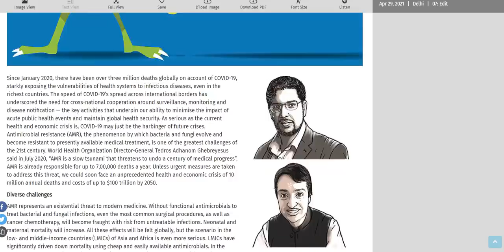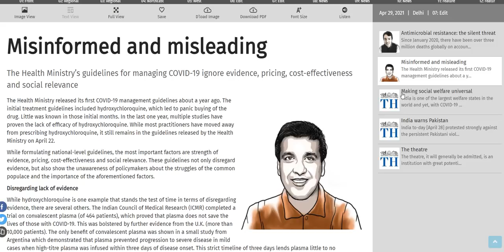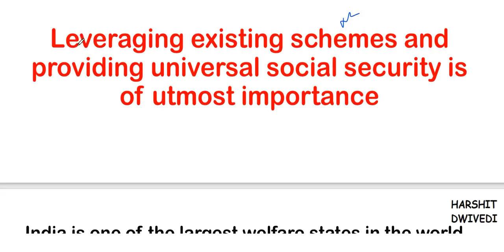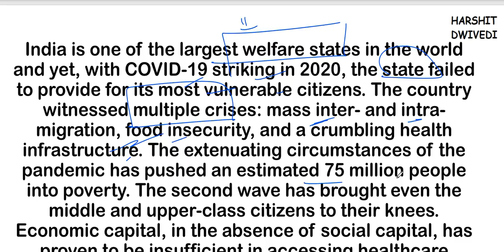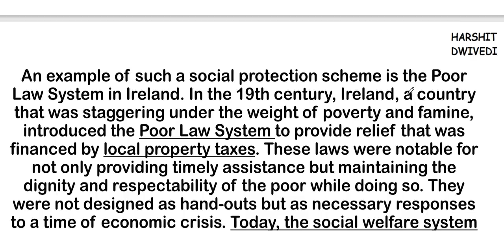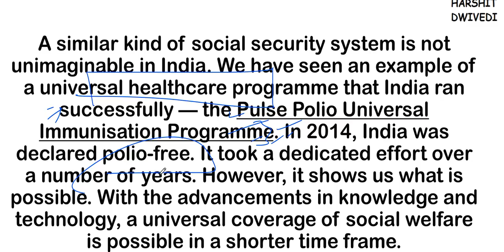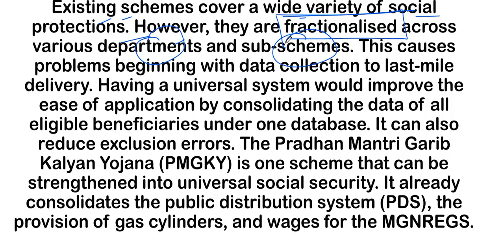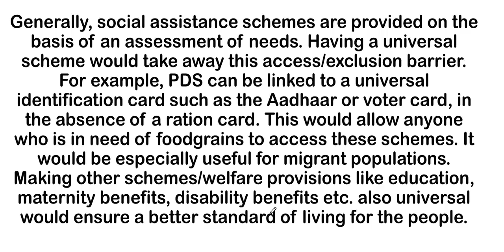2nd May 2021 - The Hindu Editorial Discussion (Universal social welfare, Wrong medicines prescribed)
The 2nd May 2021 important editorials/news has been discussed in this video.